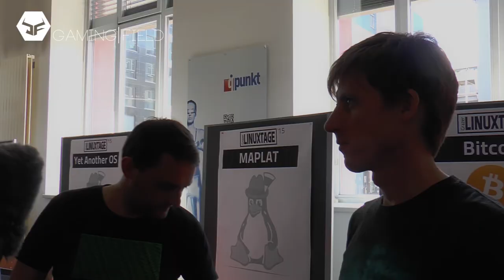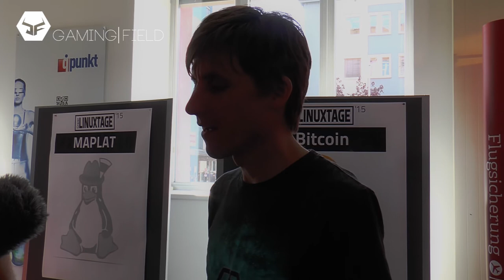Bitcoin: MAX TERTINEGG und STEFAN KLIMENT von COINFINITY auf den LINUXTAGEN 2015 in Graz | Interview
➤ Wir haben für euch bein den Linuxtagen 2015 ein Interview von den Geschäftsführern von Coinfinity bekommen. Sie erklären euch worum es bei Bitcoins geht und wie ihr sie am besten benutzen könnt.

Viel Spaß!